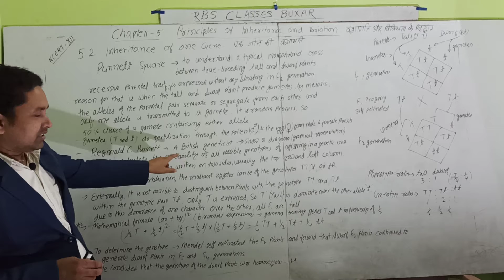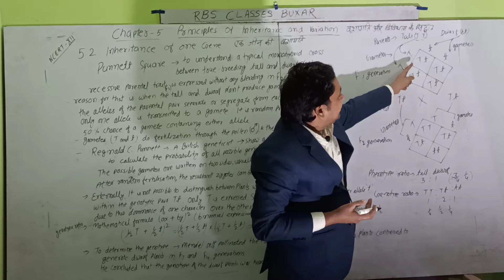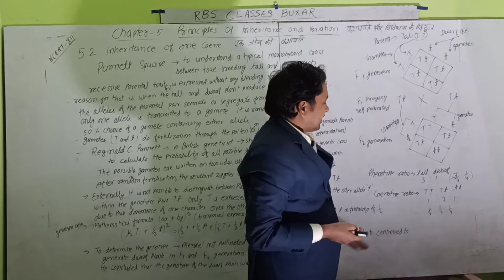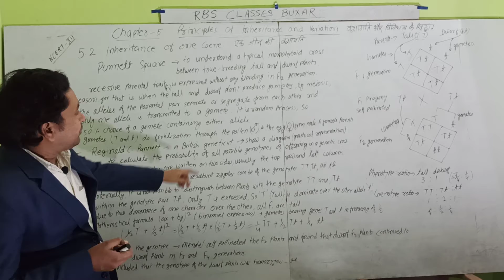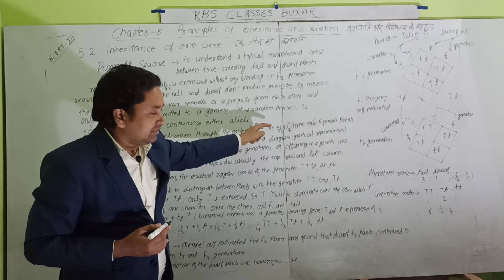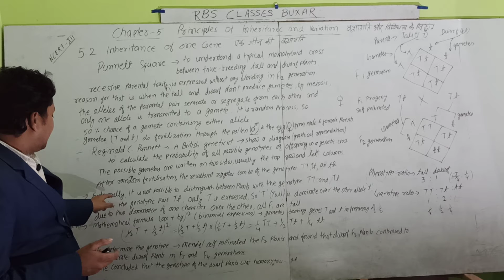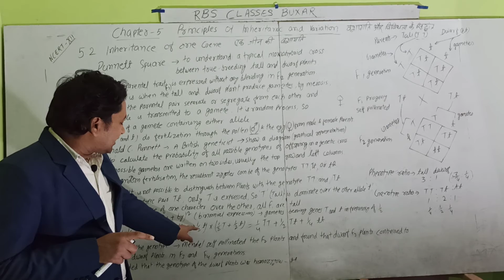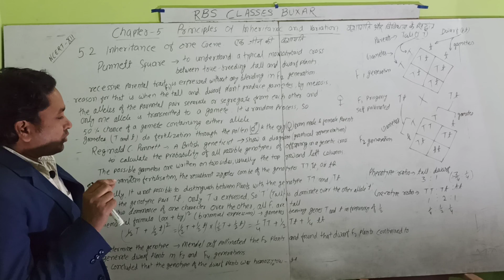5.2 Inheritance of one gene, Punnett Square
Inheritance of one gene, Punnett Square